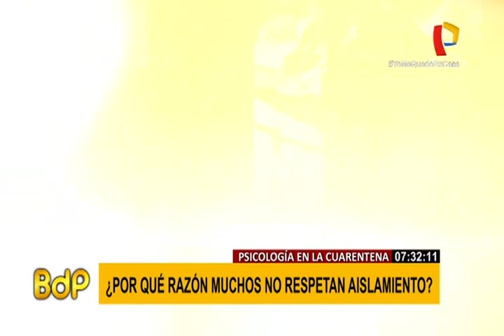Los rebeldes de la Cuarentena: ¿Por qué muchos no respetan el aislamiento social?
A pesar de que ya tenemos más de mil infectados y 30 fallecidos a causa del virus del coronavirus COVID- 19, miles de peruanos todavía no toman conciencia de lo grave de la situación y continúan poniendo en riesgo su salud y la de todos, pues salen a la calle y no por necesidad, sino simplemente porque están acostumbrados a hacer lo que les viene en gana y no respetar absolutamente nada.

Según el psicólogo social, Jorge Yamamoto, hay un enorme grupo de personas que van a tener lamentablemente parte de nuestra cultura es la del “vivo”, entonces hay que el que obedece estrictamente las normas es hasta un tonto y el “héroe” es el que sacó su salvoconducto para irse a la playa.

Para el especialista, la lógica de ellos es que no están poniendo en riesgo la vida de sus hijos porque imaginan que el virus no es tan peligroso y además perciben que no les va a pasar nada, ya que eventualmente el virus puede ser peligroso, pero eso es para los que han bajado España o Italia.

La falta de conciencia con respecto al peligro al que nos exponemos al andar innecesariamente en la calle, podría estar relacionado también al medio constantemente inseguro en el que nos desenvolvemos a diario.

Cabe señalar que los peruanos que no acataron las normas y han contribuido con el esparcimiento del coronavirus en nuestro país, también generaron que el Ejecutivo tomara la decisión de adelantar la inmovilización social obligatoria a las 6 de la tarde, aunque para las 5 regiones más desobedientes, esta inicia a las 4 y se trata de La Libertad, Lambayeque, Loreto, Tumbes y Piura.